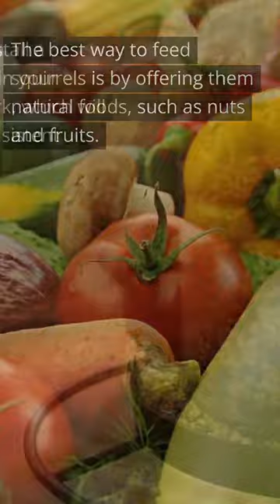The Fun and Responsible Way to Feed Your Backyard Squirrels